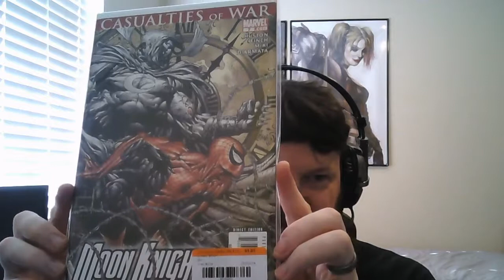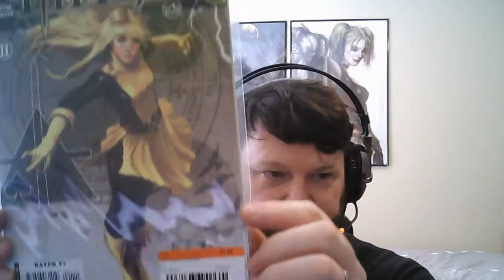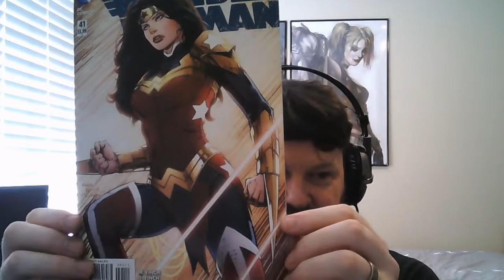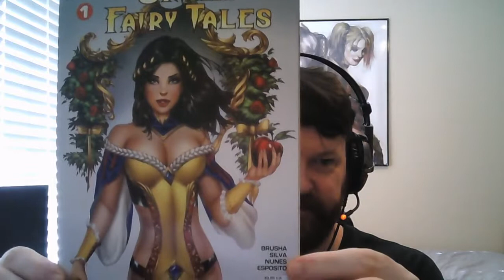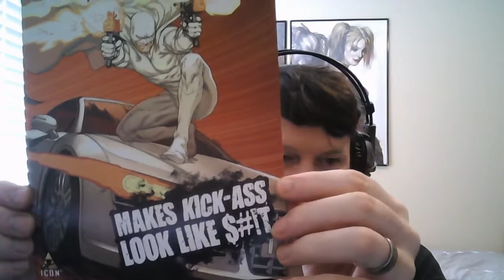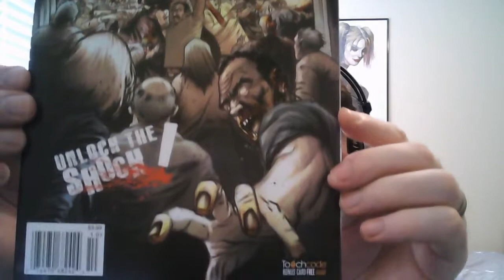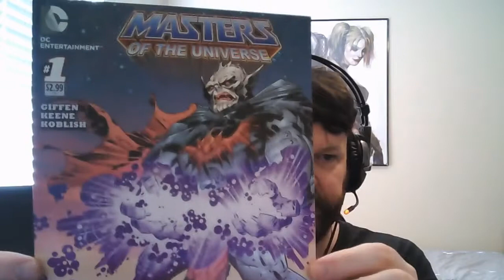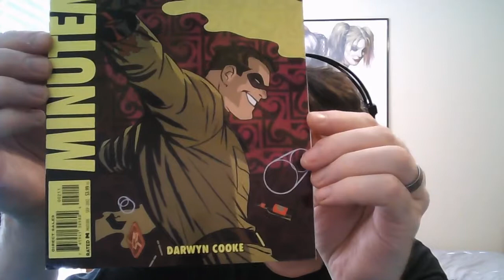Mini Haul and AAOK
Mini Haul from Half Price Book as well as an AAOK from Spider Grandpa